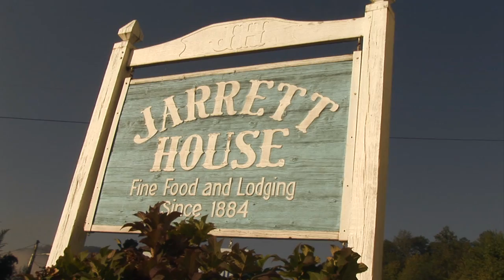Jarrett House FINAL promotional video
Final cut of the Jarrett House promotional video! Let me know what ya think!